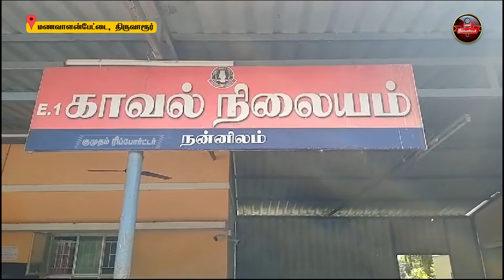கிரிக்கெட் போட்டியில் ஏற்பட்ட தகராறில் இளைஞருக்கு நேர்ந்த சோக சம்பவம்!